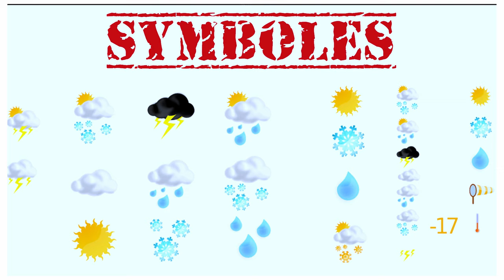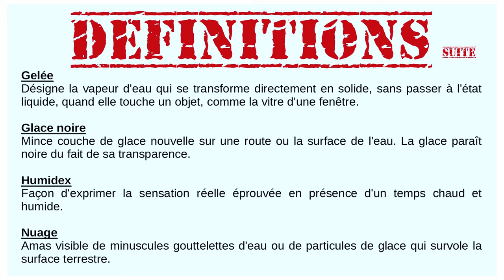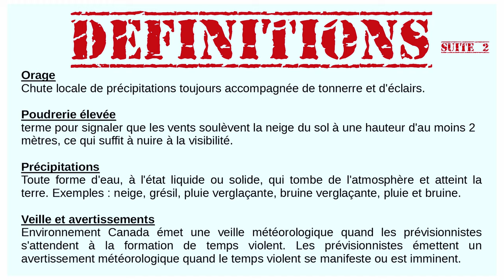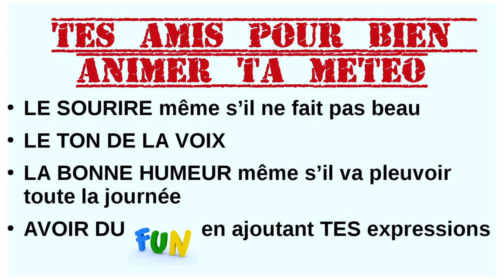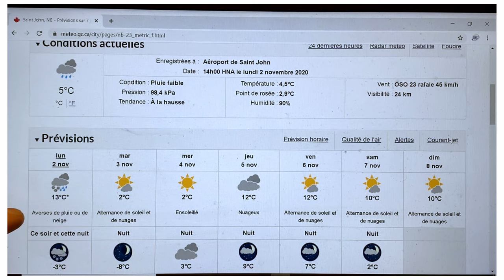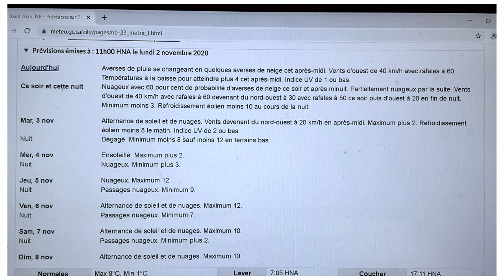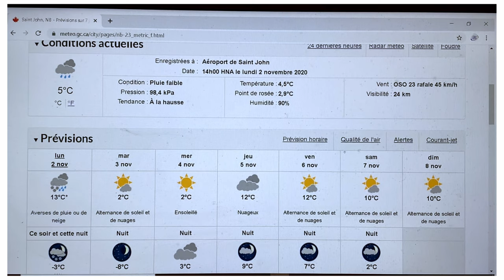Formation - La météo Radio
Laurent Delavenne, de la radio CHQC explique comment animer les pévisions météorologique.